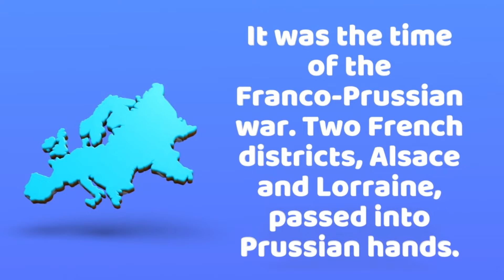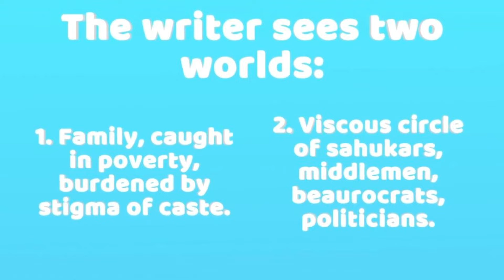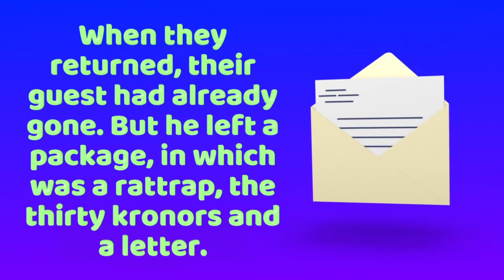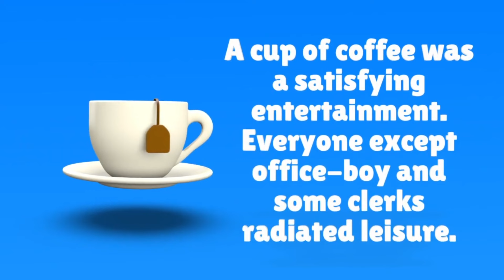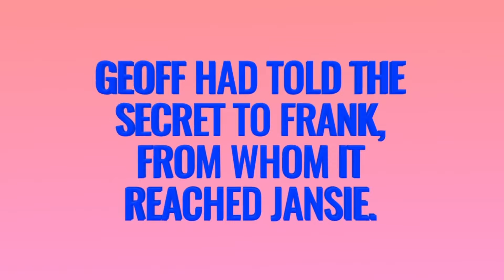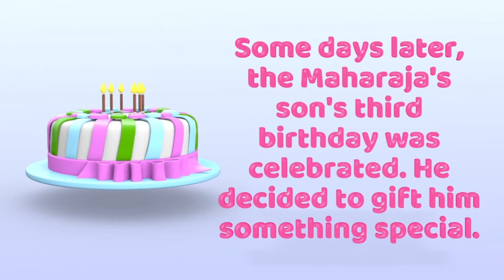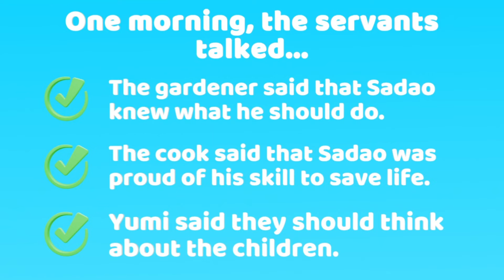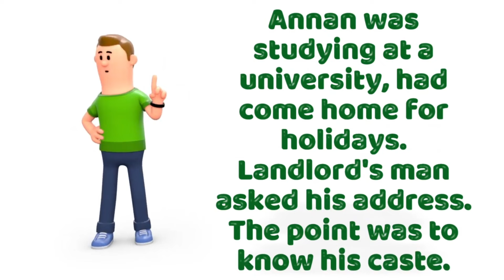Class 12 English Full revision one shot | Class 12 literature section summary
Class 12 english literature section one shot
Class 12 english full revision
Revision Class 12
Class 12 English summary

Chapters:
Intro - 0:00
The Last Lesson - 0:44
Lost Spring (I) - 2:24
Lost Spring (II) - 5:15
Deep Water - 7:17
The Rattrap - 10:32
Indigo - 14:28
Poets and Pancakes - 17:14
The Interview - 23:17
Going Places - 26:28
The Third Level - 29:45
The Tiger King - 32:18
Journey to the End of the Earth - 35:40
The Enemy - 38:53
On the Face of It - 44:01
Memories of Childhood - 45:54